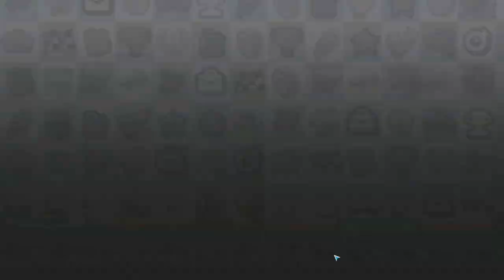Hill Climb Racing 2#138 ГОНИ РЕЙЧИК,ГОНИ 😜